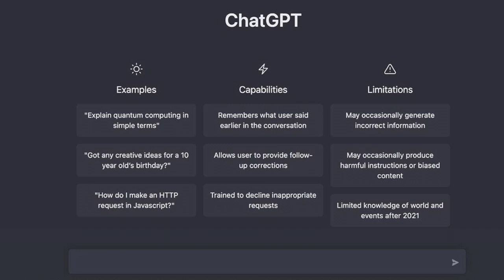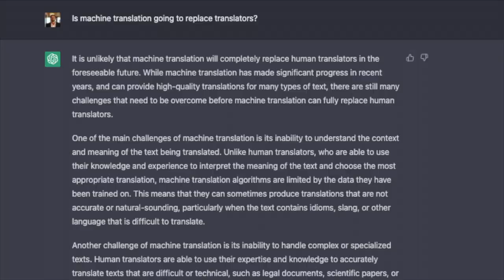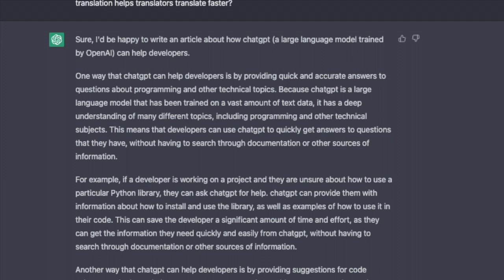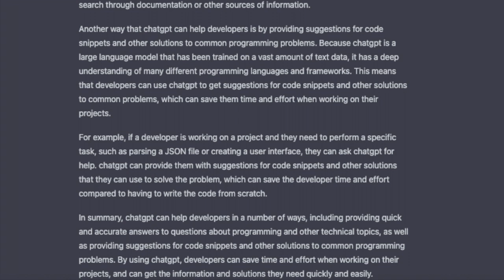ChatGPT is NOT replacing developers!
There's been so much talk about how chatGPT is going to replace developers. 🤖

I've seen some beginner coders getting anxious wondering if they should stop to learn how to code! I I fee like there's lot of people capitalizing on fear 😱  to get more views 😥 , with very little knowledge or real world experience on how these models work and the state of the art.
Instead of bringing developer doomsday news I try to shine some positivity into the subject and tell you why your job as a developer is still safe! 💪

I've got a new video rolling up soon about three new books that I think every developer should read!